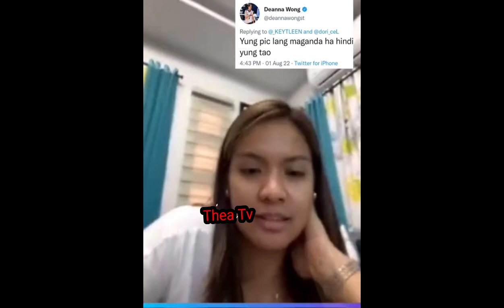CAITLYN VIRAY LIVE SA KUMU ANG GANDANG MORENA 😍 BOSS D NYU BULLY 😂